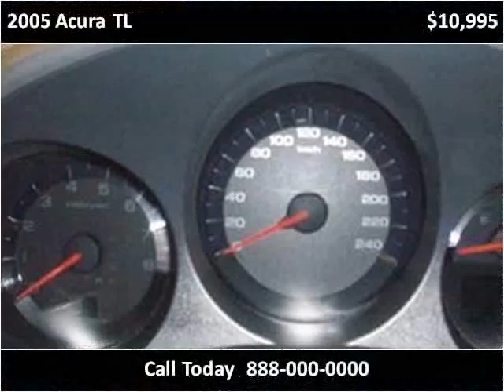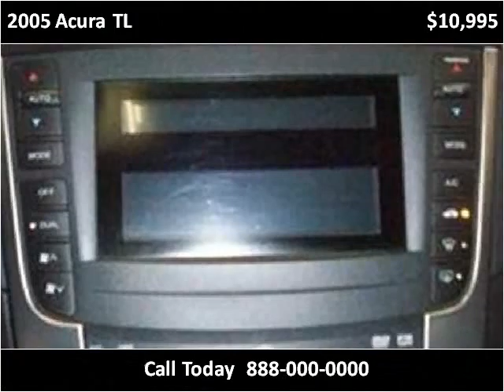2005 Acura TL Used Cars Vancouver BC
This 2005 Acura TL is available from Buy Car 123.